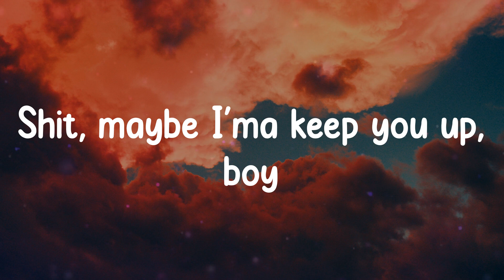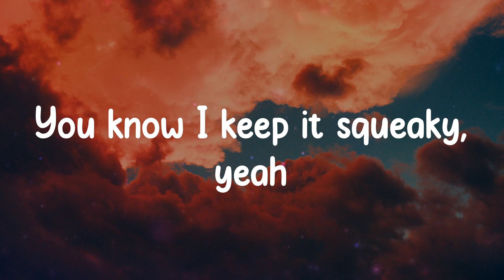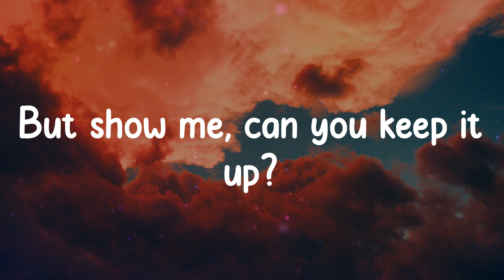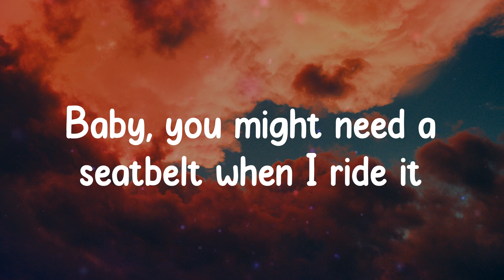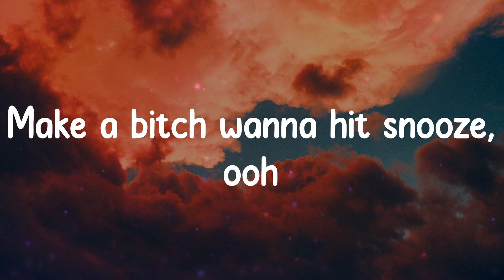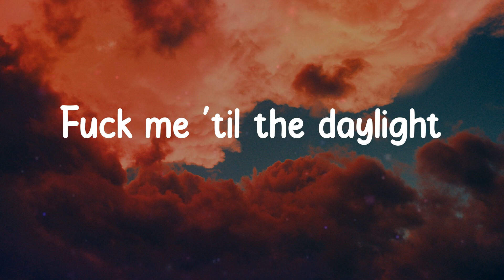Ariana Grande - 34+35 (Lyrics)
Better say, "Doin' you right"
Watchin' movies, but we ain't seen a thing tonight
I don't wanna keep you up
But show me, can you keep it up?
I've been drinking coffee
And I've been eating healthy
You know I keep it squeaky, yeah
Saving up my energy
Thirty-four, thirty-five
Thirty-four, thirty-five
You drink it just like water
Thirty-four, thirty-five
Thirty-four, thirty-five
Got the neighbors yellin' "Earthquake!"
4.5 when I make the bed shake
Put it down heavy even though it's lightweight
Yeah, we started at midnight
Go 'til the sunrise
But who's counting the time when we got it for life?
I know all your favorite spots
We can take it from the top
Thirty-four, thirty-five
Thirty-four, thirty-five
Aww shit
Math class